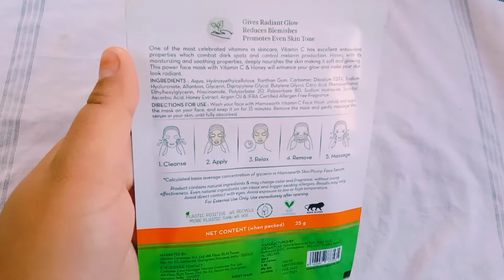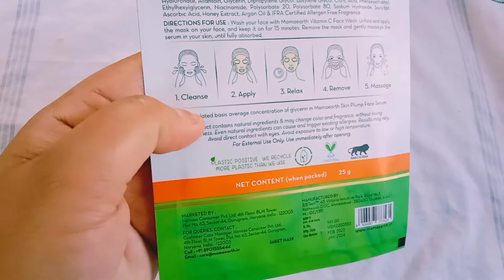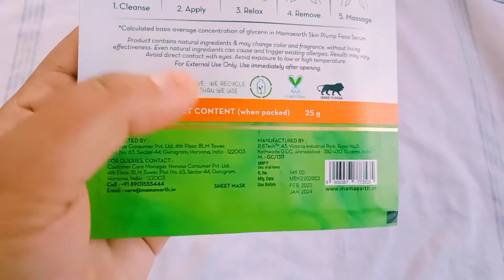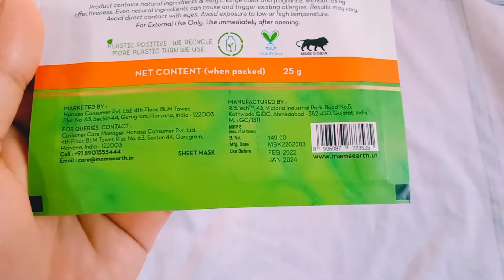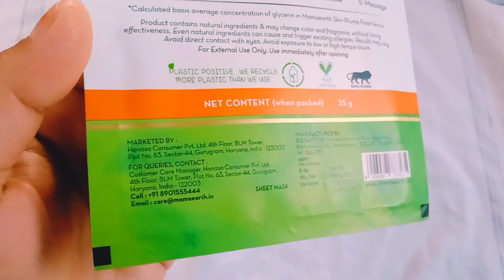Mamaearth Vitamin C Bamboo Sheet Mask with Vitamin C & Honey for Skin Illumination l ANISHA vloga